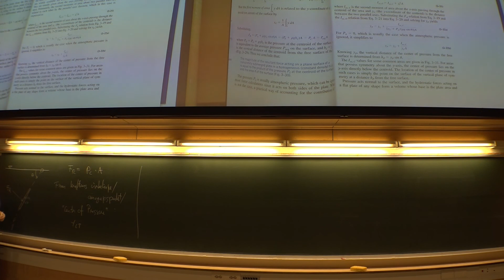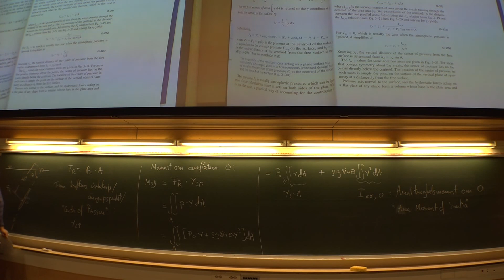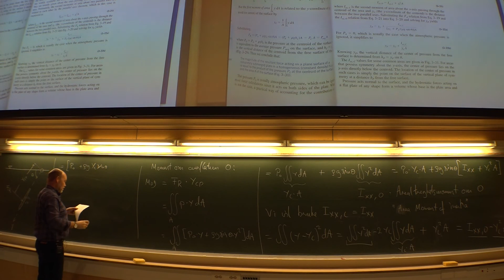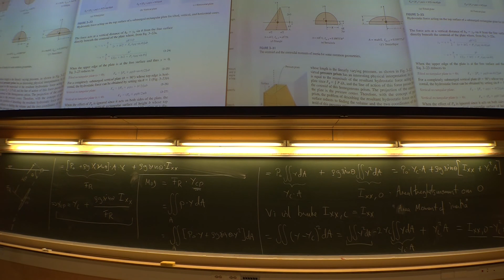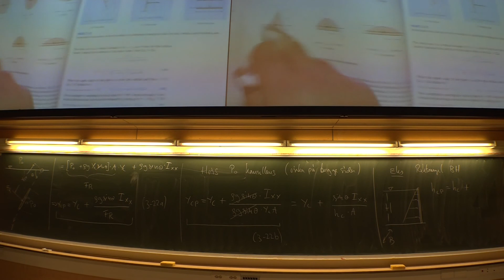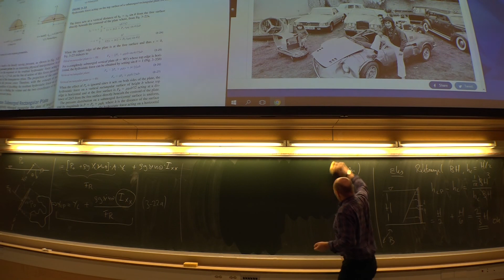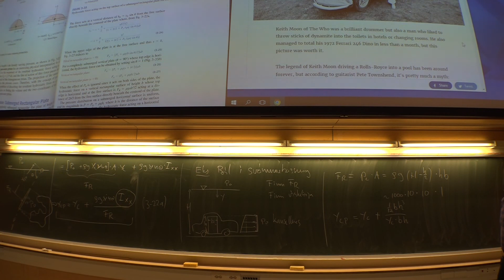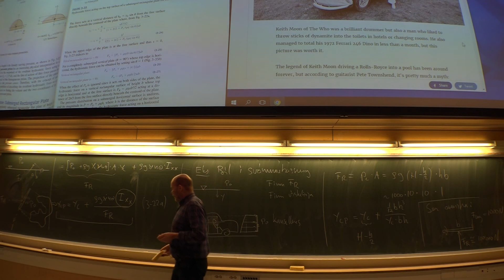TEP4100 Forelesning 6-B (24.01.2017)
00:00 Angrepspunkt generelt.
21:30 Eksempler.